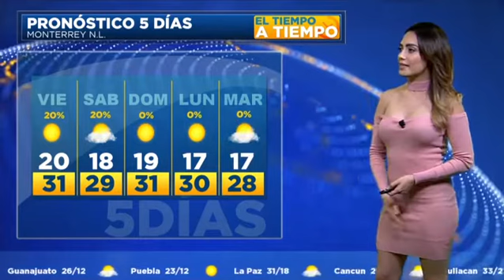Tania Gómez - 2 de noviembre de 2017